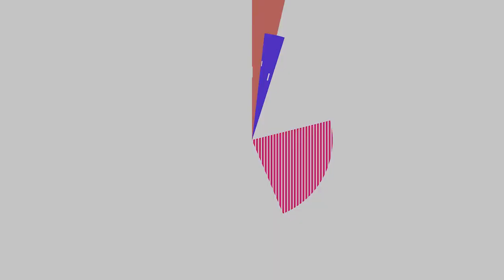Weekly Gadget Roundup - July 28th 2017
Zing Smart AI Night Light

Introducing the Zing Smart AI Night Light, a smart path lighting system for your home. Individually, each Zing is an awesome, full-color LED night light that plugs directly into your outlet to give you tons of convenient features. These include smartphone control, light effects and blue light reduction — which helps your body ready itself for sleep. It also keeps you from becoming too alert during late night trips to the bathroom. The billions of color options are just the tip of the iceberg.

Bossa Moonraker Wireless Speaker System

Combine visual and audio bliss with the Bossa Moonraker Wireless Speaker System. This speaker duo looks like something out of this world. The pair has orb-like speakers sitting atop solid wood legs. Coming with a power cable and a remote control, you can fill any room with pristine sound instantly. The Moonraker Speakers are totally minimalist to fit in with any interior décor. The modern bulb shape contrasts beautifully with the wood legs. It is through the curved polymer shell that you get audio with little resonance and diffraction. This means you hear the audio as intended for a more luxurious experience.

Sony XB10 Portable Wireless Speaker

Bring your tunes with you anywhere with the Sony XB10 Portable Wireless Speaker. This powerful speaker is complete with the EXTRA BASS feature so you can really feel the music. The Sony XB10 connects effortlessly with NFC as well as Bluetooth. This way, you can control your music right on your device. The Sony XB10 sports an impressive battery life of 16 hours. This makes it ideal for taking with you on weekends away, camping, and anywhere else you’d like to spread some joy. The water resistant design also makes it perfect for the outdoorsy type.